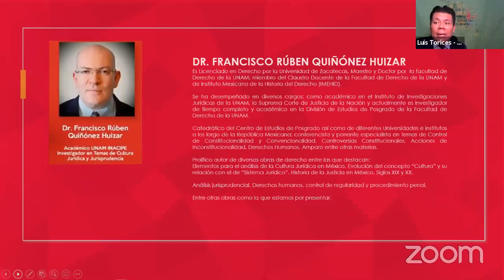Conferencia Magistral: La División de Poderes y el Control de la Constitución.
El Centro de Estudios de Posgrado CEP presentó la Conferencia Magistral: "La División de Poderes y el Control de la Constitución".

Para esta conferencia nos acompañó el Dr. Francisco Rubén Quiñónez Huizar, Académico UNAM INACIPE, Investigador en temas de cultura jurídica y jurisprudencial.

para enterarte de nuestros próximos eventos gratuitos.